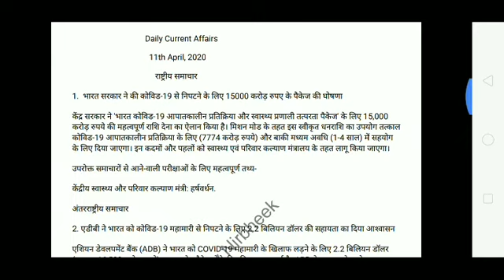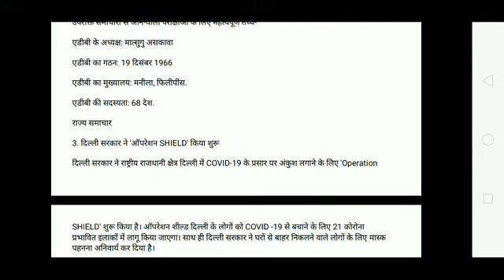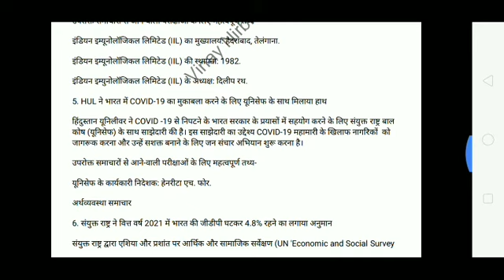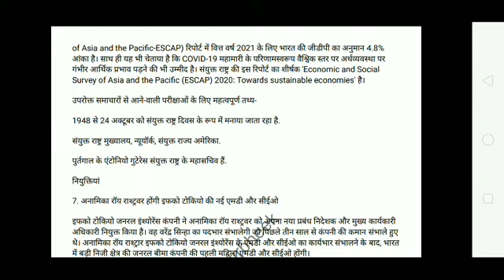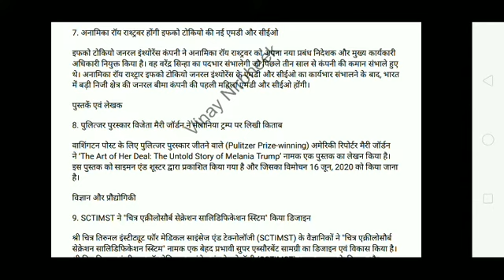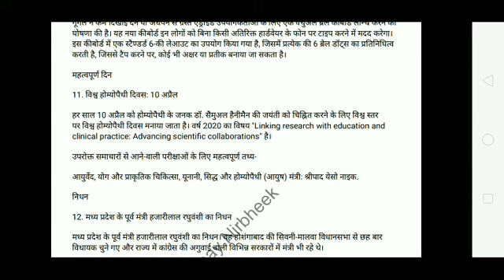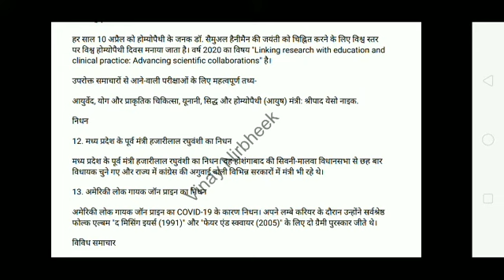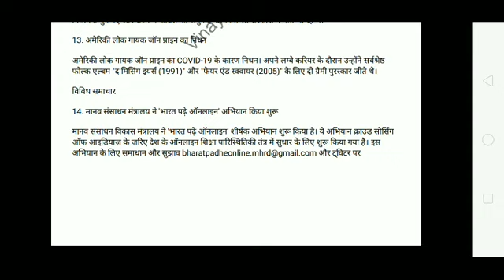Daily Current Affairs for All Competitive Exams ! बिल्कुल नए अंदाज में !